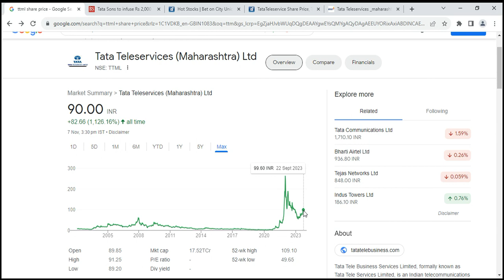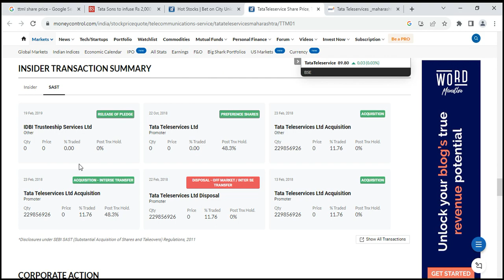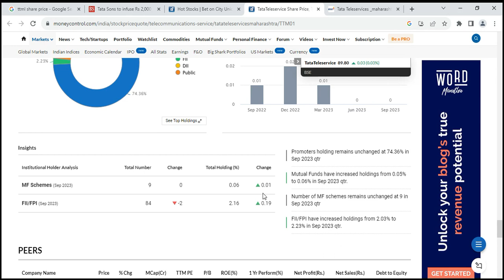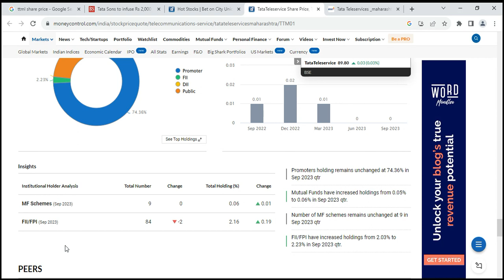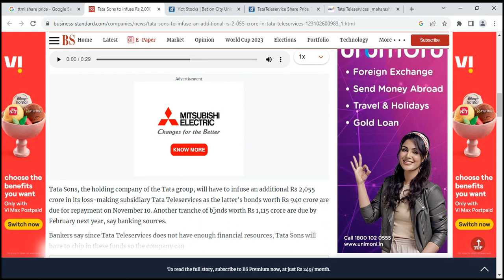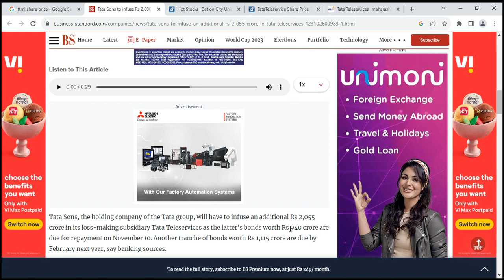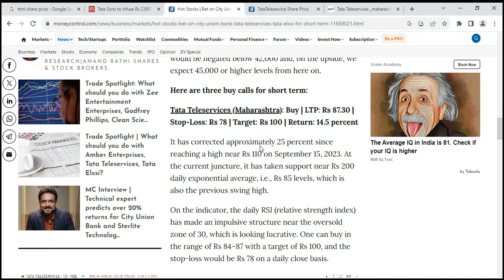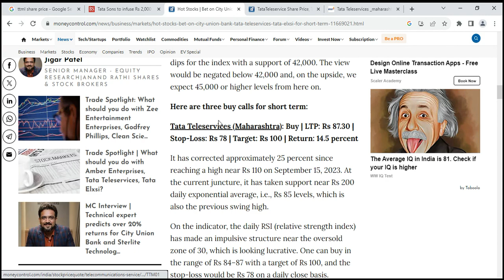TTML Master Stroke?| Biggest Update?| Target?| Full Analysis & More